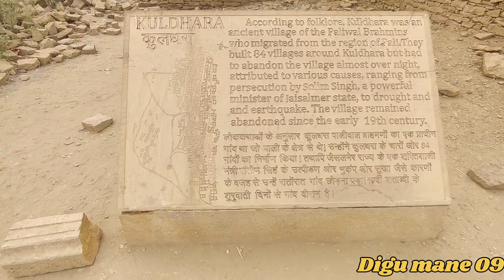Jaisalmer To Kuldhara. एका रात्रीत पुर्ण गाव गायप.300वर्ष जुना इतिहास